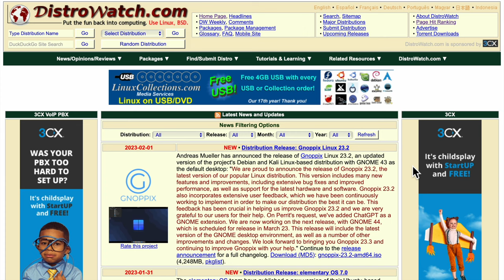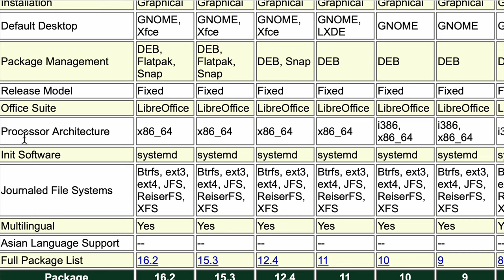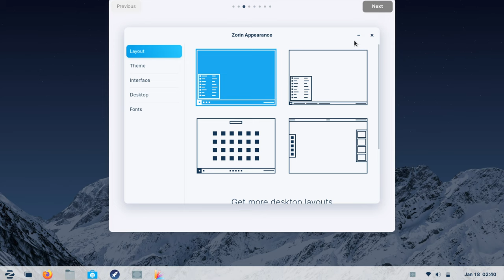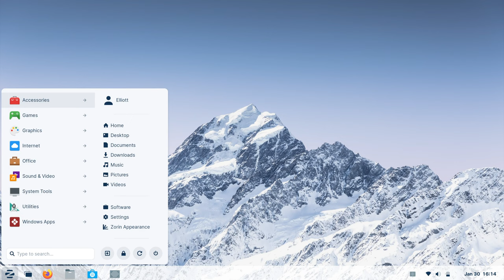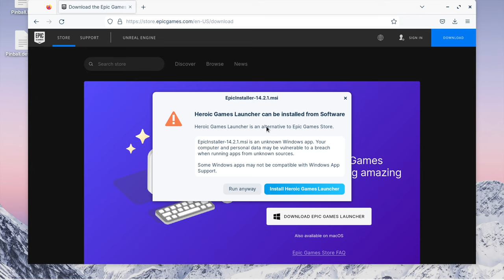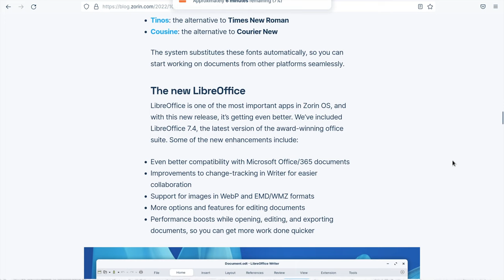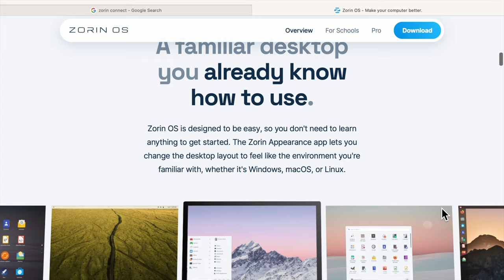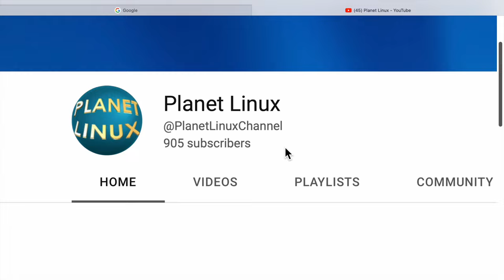Zorin OS is Even Better Than You Thought!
So many Linux distros strive to be "user-friendly", but most of them end up doing the same things--that is, they do some things well, but all have the same shortcomings...except for one. Today we're looking at why the latest version of Zorin OS is a step above what other distros have done and why it might truly be the most user-friendly and most polished out-of-the-box experience that any bistro provides.

Twitter (for now!): @PlanetLinux98